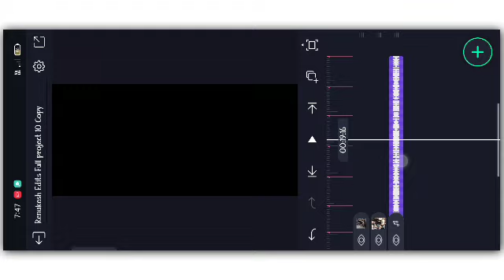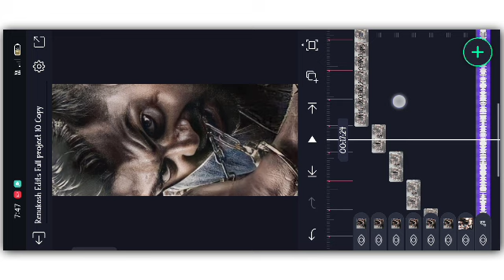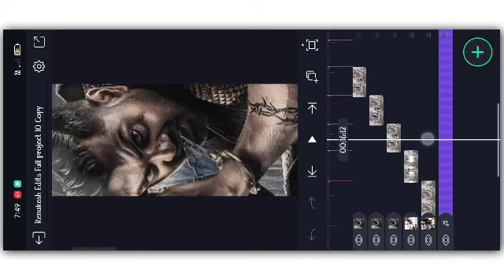NEW TRENDING BOY'S ATTITUDE VIDEO EDITING KANNADA IN ALIGHT MOTION NEW EDITING Martin dhruva sarja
🔸ᴅɪsᴄʟᴀɪᴍᴇʀ ❗❗
ᴛʜᴀɴᴋ ʏᴏᴜ🙂.

howtomakecreating shakevideokannada